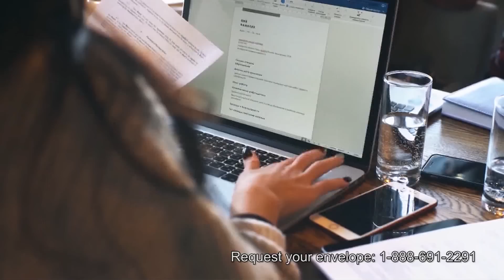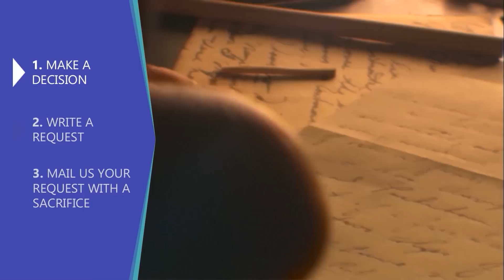Abraham the man of action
In the footsteps of Abraham #55